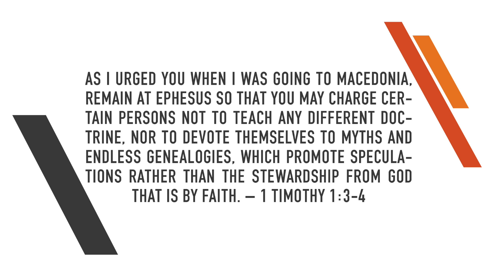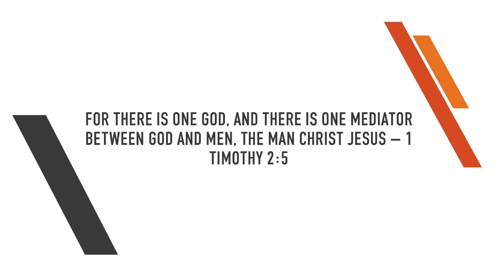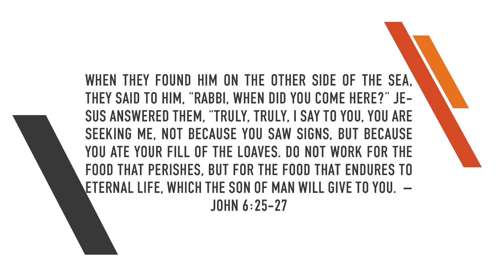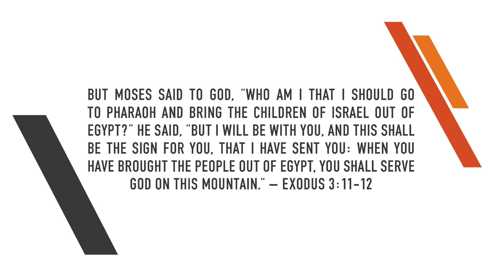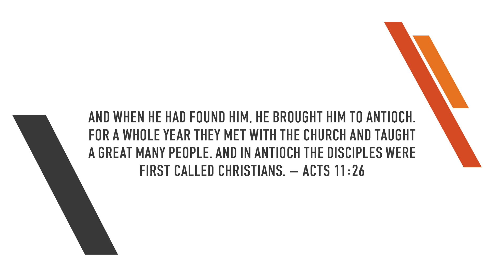Men’s Ministry | 5 Questions That Will Help You Build A Game Plan For Your Men's Ministry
5 Questions That Will Help You Build A Game Plan For Your Men's Ministry

ONE | Are you confusing secular views of masculinity with biblical views on manhood?

As I urged you when I was going to Macedonia, remain at Ephesus so that you may charge certain persons not to teach any different doctrine, nor to devote themselves to myths and endless genealogies, which promote speculations rather than the stewardship from God that is by faith. — 1 Timothy 1:3-4

ACTION: Build a culture of biblical manhood.

TWO: Are you consistently showing people the manhood of Jesus?

For there is one God, and there is one mediator between God and men, the man Christ Jesus — 1 Timothy 2:5

ACTION: Show men the man Jesus Christ.

THREE: Are you entertaining men, or are you training them?

When they found him on the other side of the sea, they said to him, “Rabbi, when did you come here?” Jesus answered them, “Truly, truly, I say to you, you are seeking me, not because you saw signs, but because you ate your fill of the loaves. Do not work for the food that perishes, but for the food that endures to eternal life, which the Son of Man will give to you.  — John 6:25-27

ACTION: Train and disciple your men.

FOUR: Are you constantly calling out men from the largest platforms to God’s work?

But Moses said to God, “Who am I that I should go to Pharaoh and bring the children of Israel out of Egypt?” He said, “But I will be with you, and this shall be the sign for you, that I have sent you: when you have brought the people out of Egypt, you shall serve God on this mountain.” — Exodus 3:11-12

ACTION: Call out men everywhere in your church.

FIVE: Are you giving men an opportunity to be trained and use their spiritual gifts?

And when he had found him, he brought him to Antioch. For a whole year they met with the church and taught a great many people. And in Antioch the disciples were first called Christians. — Acts 11:26

ACTION: Give men an opportunity to lead using their gifts.